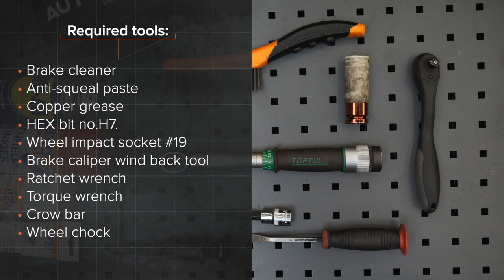Hvordan bytte foran bremseklosser der på VOLVO V50 1 (P12) [AUTODOC-VIDEOLEKSJONER]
Hvordan bytte foran bremseklosser på VOLVO V50 1 (P12) 1.6 Stasjonsvogn 12.2003–12.2012 [AUTODOC-VIDEOLEKSJONER]

Bremseklosser for kjøretøyet VOLVO S40 II (MS, 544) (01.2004–12.2012) / VOLVO C30 –12.2012) / FORD Focus Mk2 Saloon (DB_, FCH, DH) (04.2005–09.2012) / FORD Focus Mk2 Convertible (DB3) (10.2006–09.2010) / FORD C-Max (DM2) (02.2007–09.2010) bør som regel erstattes i én og samme prosedyre. Det er imidlertid noen små forskjeller, på grunn av spesifikke egenskaper ved kjøretøyets design.

Alle video- og PDF-veiledninger om utskifting av deler i VOLVO V50: last ned og se på AUTODOC CLUB

🛠️ Verktøyene du trenger for å erstatte foran bremseklosser:
- bremserens
- smøremiddel/monteringspasta mot hvining
- kobberpasta
- bremsestempelverktøy
- skrallenøkkel
- momentnøkkel
- brekkjern
- stoppekloss